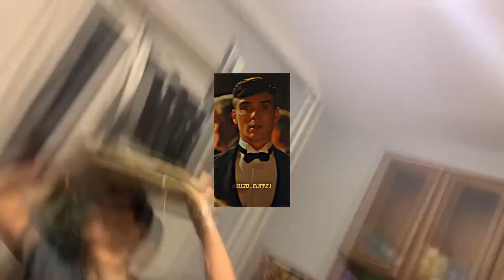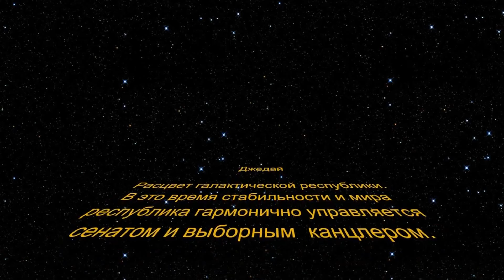YUNG $ICK X 4R4R4T SHAWTY - NO MONEY FREESTYLE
Y4N6_CK_X_4R4R4T_H4WTY